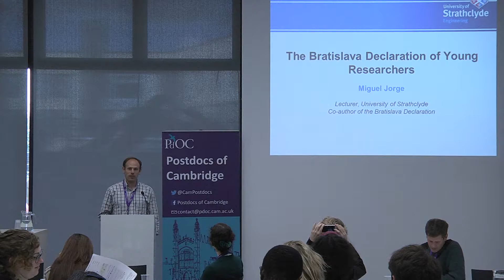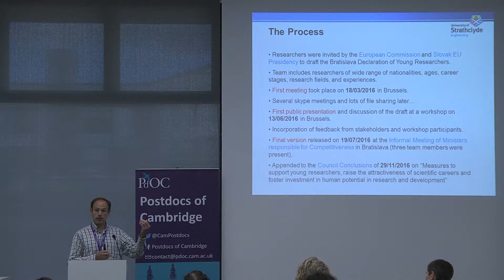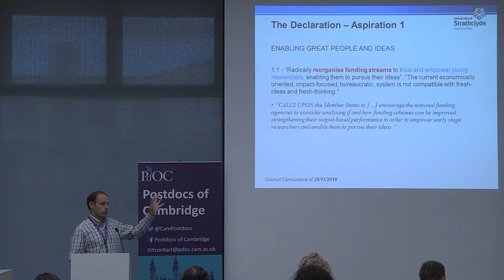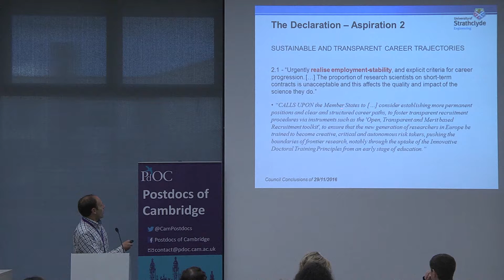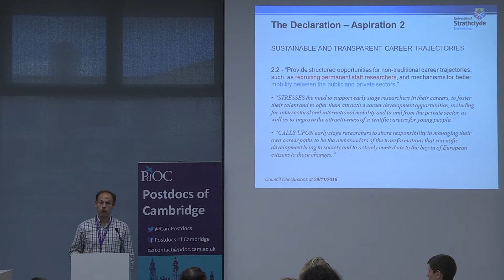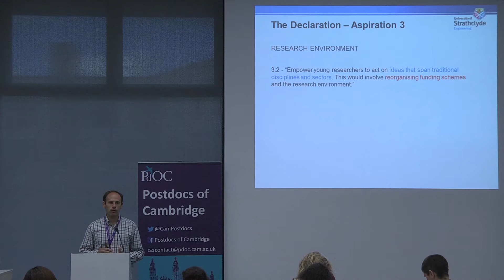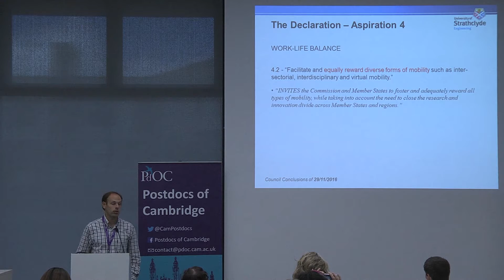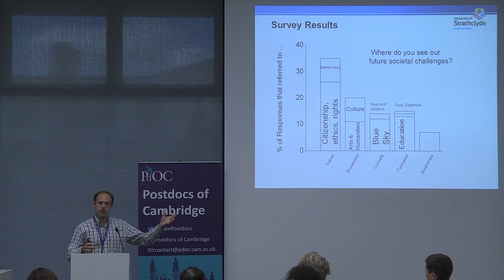The Bratislava Declaration of Young Researchers - Dr Miguel Jorge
Talk: The Bratislava Declaration of Young Researchers - Dr Miguel Jorge, Lecturer, University of Strathclyde and co-author, the Bratislava Declaration.
National Postdoc Meeting 2017